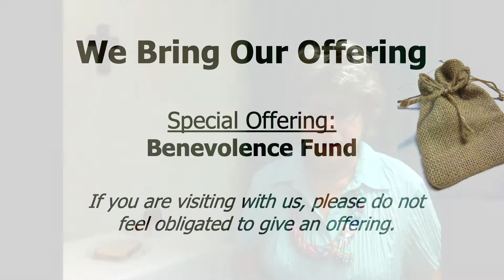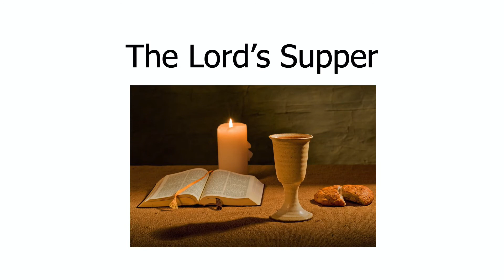Creston Church Worship — Oct 4, 2020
Welcome; we are glad to have you join us in worship today, wherever you are! (Join us for fellowship time next time!)